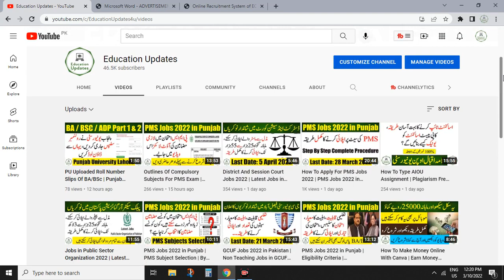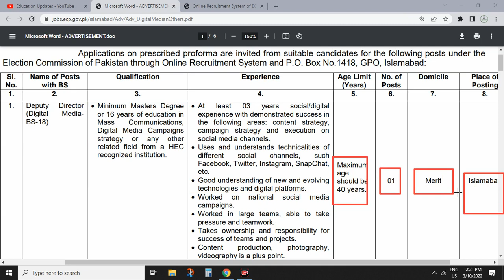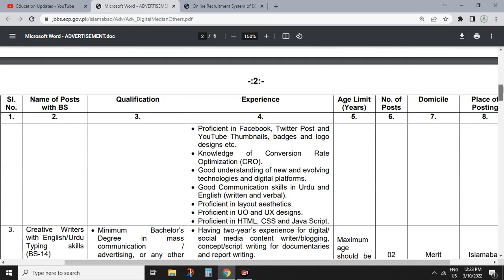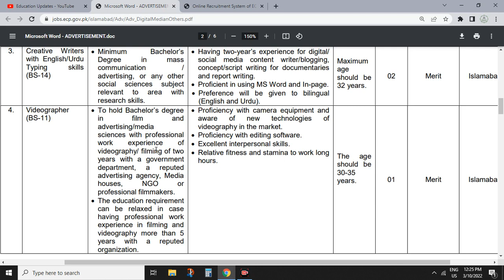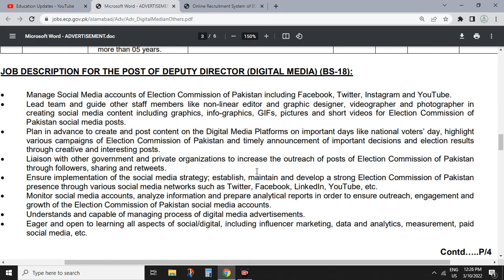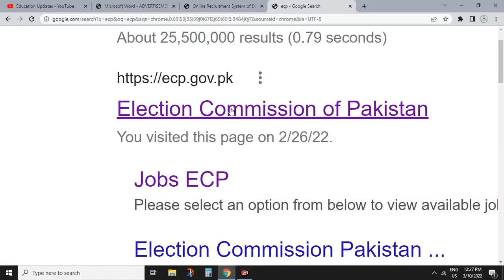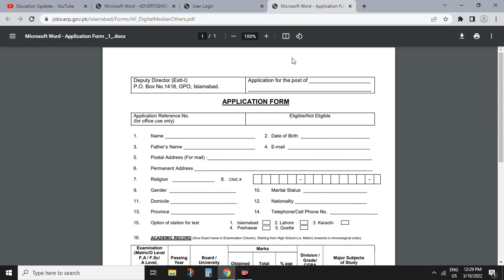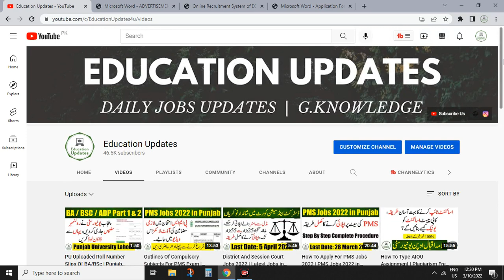ECP Jobs 2022 in Pakistan | Election Comission Of Pakistan | By Education Updates